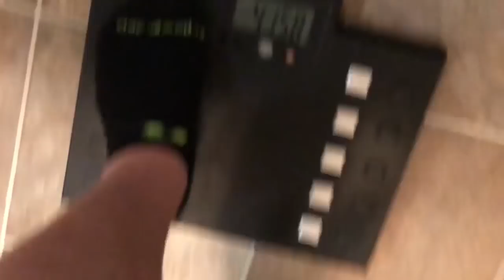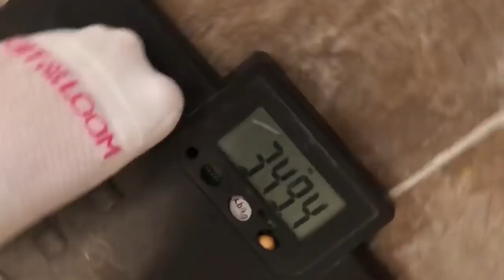TOO FAT FOR YOUTUBE? 2018 WEIGHT LOSS GOALS!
Korean Pop- BTS, TWICE, EXO, BLACKPINK AND MORE!

HugKnuckles & HottSamn
555 Rebel Rd #27